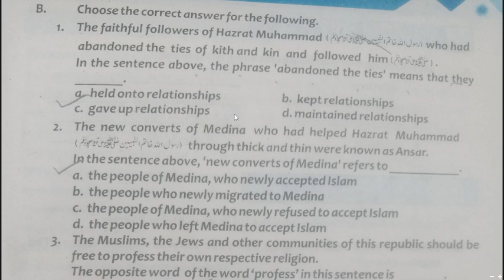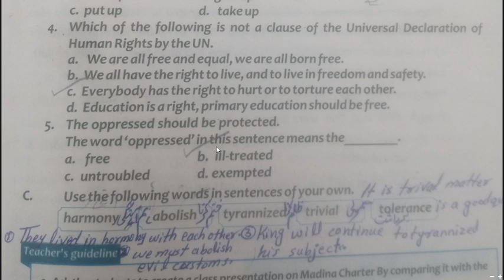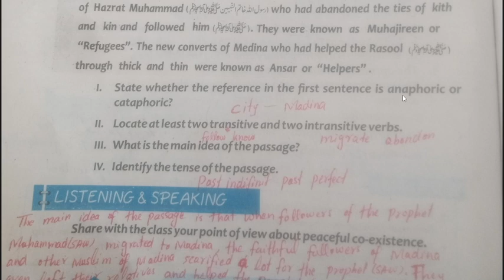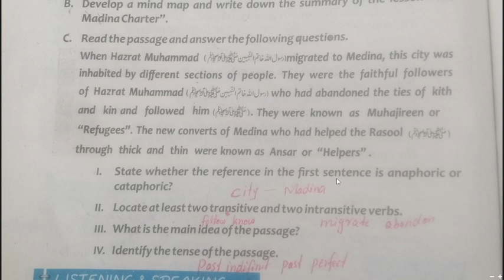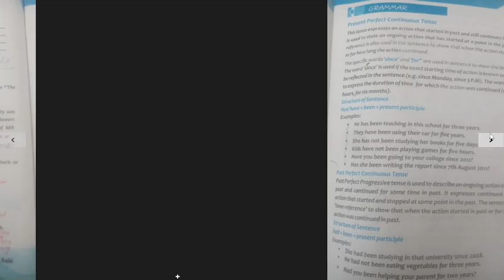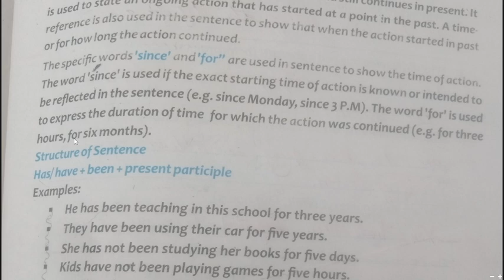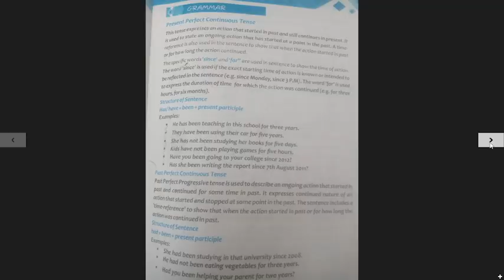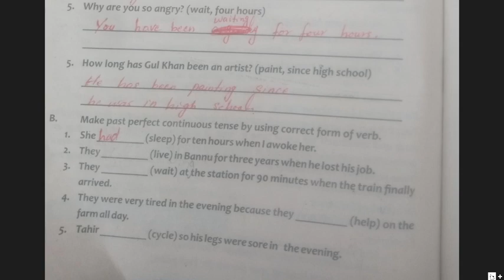The Madina Charter exercise 9th class English book.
The Madina Charter exercise 9th class English book. Complete exercise  with explanation.
exercise the Madina charter in Urdu.